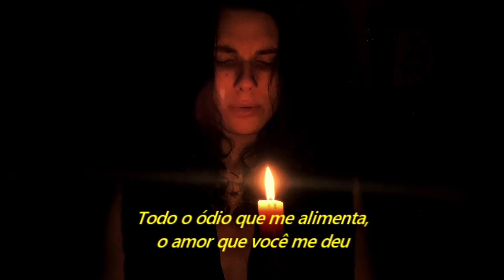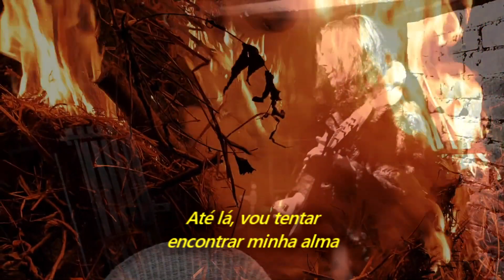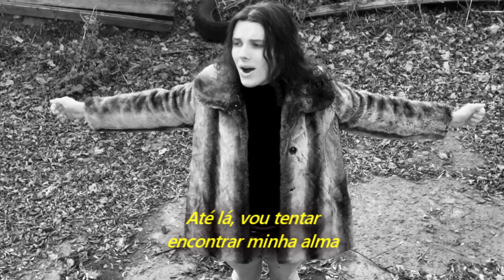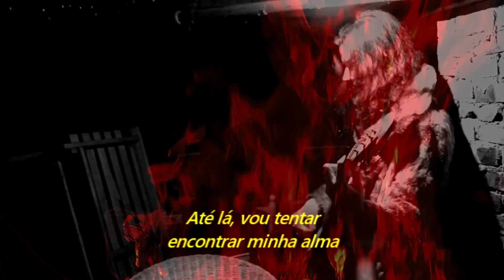Ryan Perdz - Now That You're Gone (Legendado em Português)